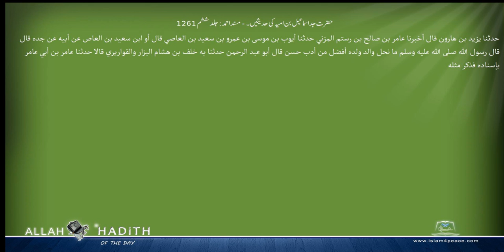حضرت جد اسماعیل بن امیہ کی حدیثیں ۔ مسند احمد Musnad Ahmad Islam4Peace com